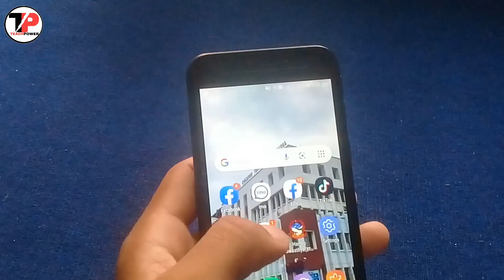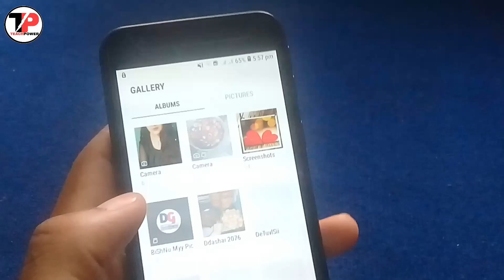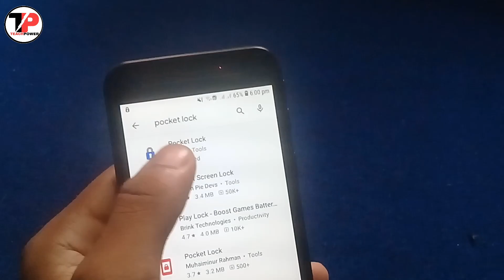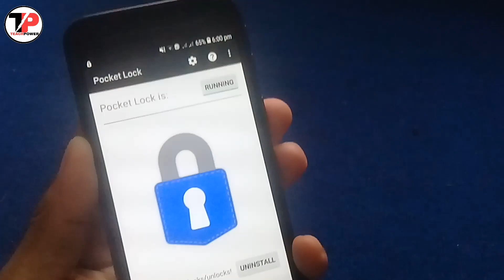फोनमा बारम्बार Lock लगाउनुहुन्छ भने यो तरिका अपनाउनुहोस् | Phone Lock Tips and Tricks in Nepali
This Videos Describes About :
1)Phone Lock Tips and Tricks
2)Mobile phone lock tips 2020,
3)mobile phone hidden setting nepali
4)New app tricks in nepali
5)App Lock Tricks Nepali
6)gazab ko app lock use garne tarika in Nepali?

Aadarniya Darshakbind, Yas Videoma Hamile mobile phone ko kunai pani kam lai aru kasai le na dekhne gari chalaune kasari bhanne bare kehi naya mobile ko tips ra tricks lyaeko xu video man parema antim samma here dinu huna anurod xa.